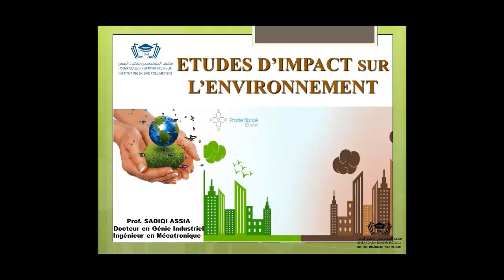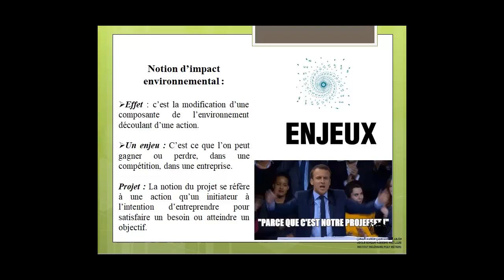formation Étude d'Impact et Environnement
Institut Ingénierie Poly Métiers : Tél : 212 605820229
SADIQI Assia : Enseignante à Institut Ingénierie Poly Métiers  (Docteur en génie industriel et énergétique d'ECAM EPMI en FRANCE et de la FST au MAROC / Ingénieur d'état en Mécatronique).
Formatrice du module d'étude d'impact sur l'environnement pour les candidats inscrits en Licence professionnelle et en Master de l'Institut Ingénierie Poly Métiers.